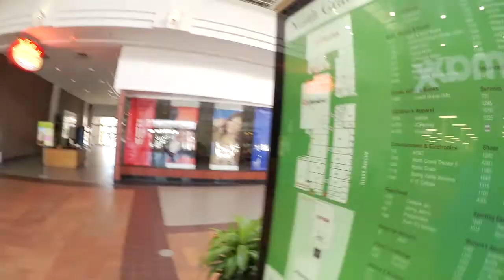GRAVITY KILLS - Day 219